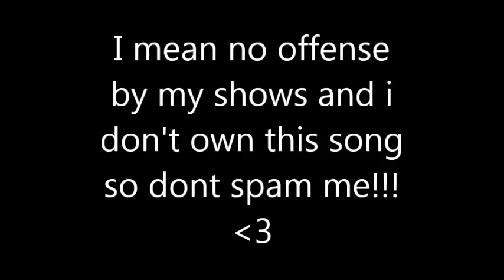My Way Vlog 10